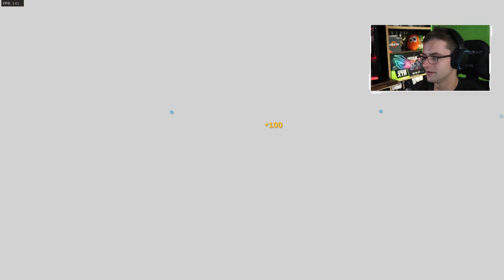Licht aus ! Nightvision TDM || CoD MW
Call of Duty Modern Warfare : Nightvision TDM - Der Nachtsicht Modus ist mal was ganz andres und auch wirklich ne lustige Abwechslung, oder ?!